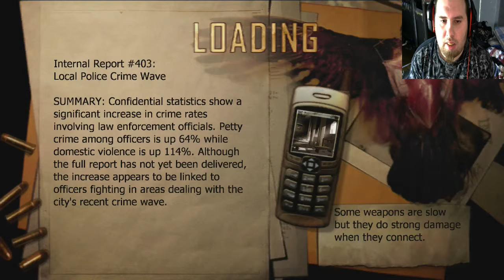Condemned With Scary Cam - Ch.7 - Part 1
Condemned: Criminal Origins (Xbox 360)
Chapter 7 Part 1 With Scary Cam